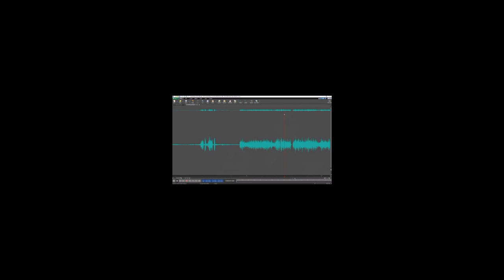Growl EVP Captured At Haunted Graveyard On Halloween Night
This was from last year and very scary. Here's the link to more information about this video.